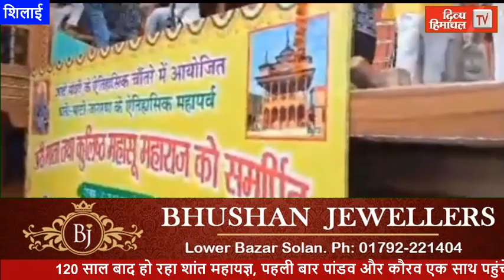120 साल बाद हो रहा शांत महायज्ञ, पहली बार पांडव और कौरव एक साथ पहुंचेंगे कार्यक्रम में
120 साल बाद हो रहा शांत महायज्ञ, पहली बार पांडव और कौरव एक साथ पहुंचेंगे कार्यक्रम में divyahimachaltv dhtv,tvnews localnews divyahimachaltv dhtv tvnews tvnewslocal tvnewsnews tvnews Himachalkitajakhabren Himachalkilivenews Hpkitajanews HimachalPradeshkinews Himachal Pradesh ki khabren